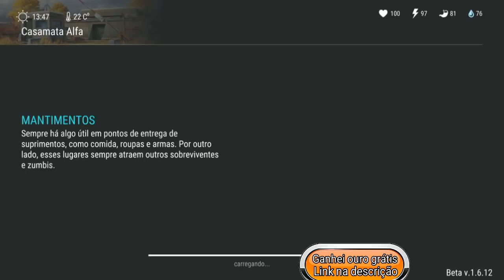ANTES DA ATUALIZAÇÃO - CHEGUEI NA REPUTAÇÃO 12 + NOVA ARMA DESBLOQUEADA - LAST DAY ON EARTH SURVIVAL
ANTES DA ATUALIZACAO
CHEGUEI NA REPUTAÇÃO 12
NOVA ARMA DESBLOQUEADA
LAST DAY ON EARTH

PROGRAMAS QUE USO EM MEUS VÍDEOS :

PIXEL LAB
PS TOUCH
KINE MASTER
POWERDIRECTOR
AZ SCREEN RECORDER PRO
SCR